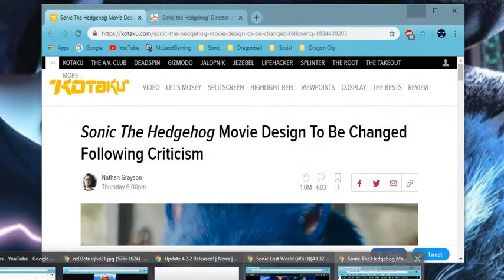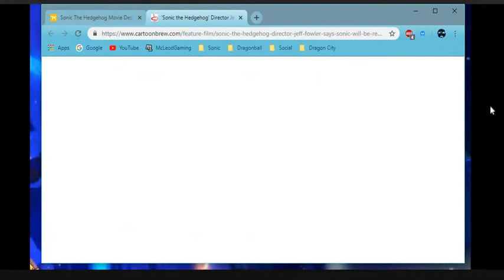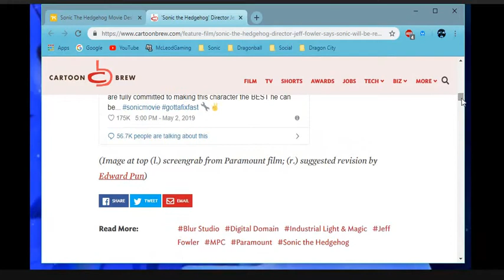Sonic Movie News Jeff Fowler Wants To Change The Sonic Design All Info